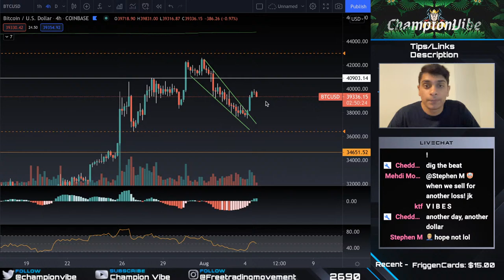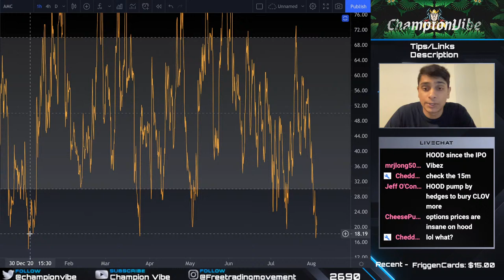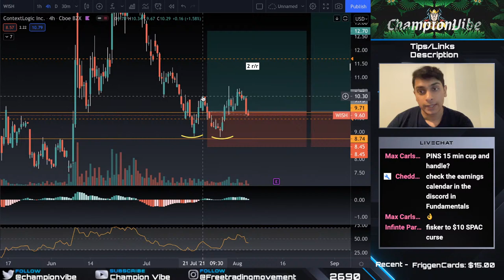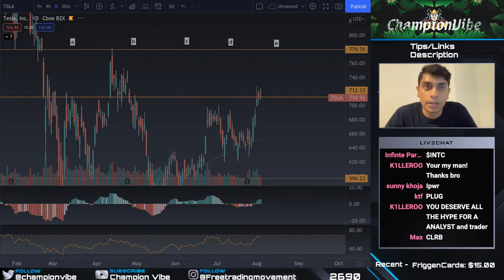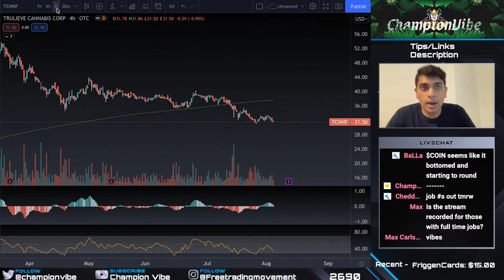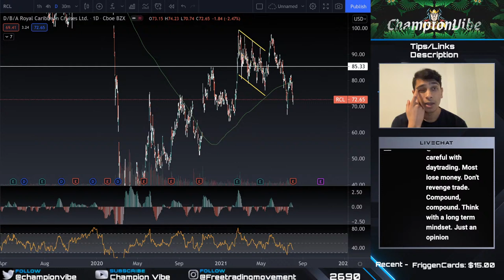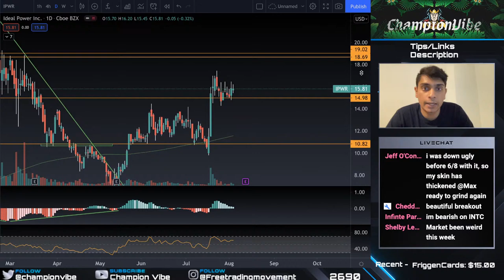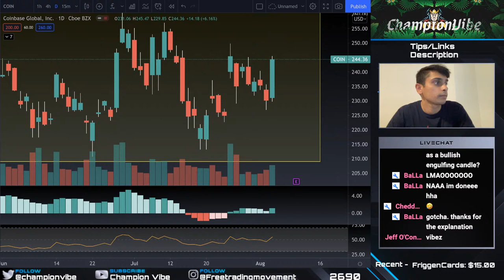Stocks Live - ARKK ETF Could Signal a Revival to Mid-Caps / $CLOV $AMC $SOFI chart breakdowns!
-The person who taught me everything: Mitch Ray

***Everything is subject to my interpretation, nothing I say is financial advice and you are liable to do your own research before trading.
I am not a financial advisor. The trades should be looked at as more of education in terms of what charts I feel look good. Any buys or sells you make are completely your decision, do all of your own research before entering any trades. I am sharing my thoughts, not advice. Any idea I share has a chance of not working out, and some will NOT work out. You are paying for education, not advice.

$3 minimum for immediate ticker requests. (to make it fair for other donors, and for time purposes)

0:00 intro
4:23 BTC
5:28 Ongoing Crypto Trades
6:21 Market
10:06 SOFI
10:52 HOOD
11:35 AMC
13:31 CLOV

Ongoing Trades:
16:04 RES
17:12 X
17:31 FSR
19:08 BB
19:57 WISH
21:21 DOC

Ticker Requests:
23:20 EVGO
27:01 ETSY
28:26 DIS
29:31 TSLA
30:24 PINS
31:46 IVR
32:25 SNDL
33:15 PTON
36:57 DOCU
38:21 BNGO
39:05 TCNNF
39:37 U
40:49 UBER
50:16 RCL
50:52 CHWY
51:40 RBLX
52:40 NFLX
53:12 INTC
54:31 CEI
55:32 IPWR
58:16 PLUG
59:02 CLRB
59:34 CMG
1:00:16 TTCF
1:00:33 COMS
1:01:45 COIN
1:02:09 DPW